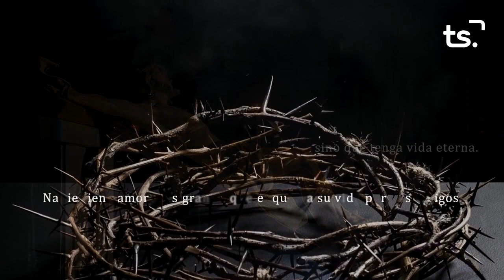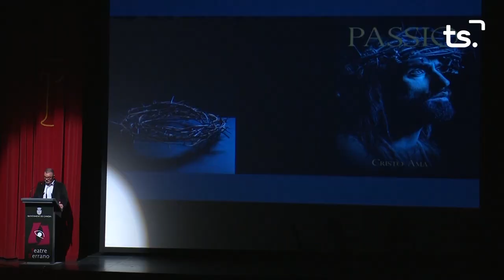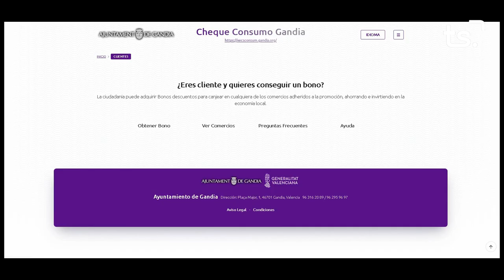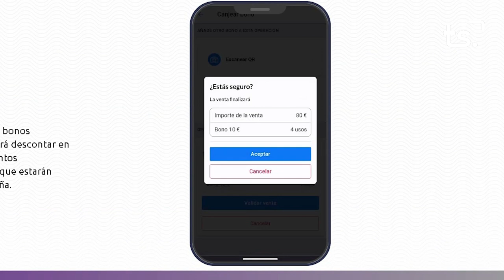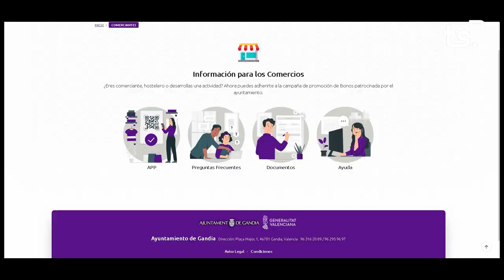INFORMATIU 2023 03 27